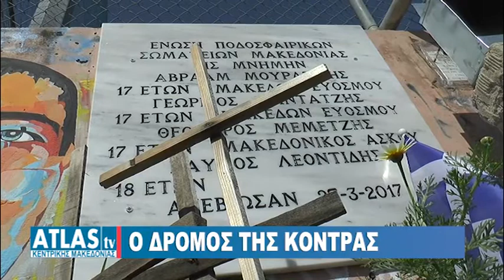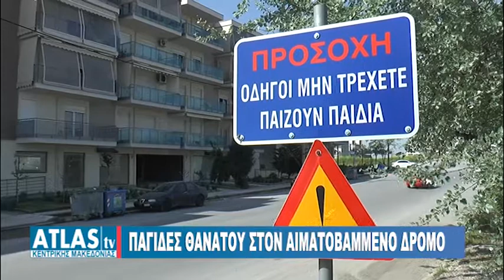ΠΑΓΙΔΕΣ ΘΑΝΑΤΟΥ ΣΤΟΝ ΑΙΜΑΤΟΒΑΜΜΕΝΟ ΔΡΟΜΟ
Ένας χρόνος πέρασε από την τραγική εκείνη βράδια  με το δυστύχημα στην περιοχή του Ευόσμου. Τέσσερα νέα παιδιά  έχασαν τη ζωή του όταν το αυτοκίνητο στο οποίο επέβαιναν εξετράπη  του δρόμου και καρφώθηκε  με σφοδρότητα σ'ένα τσιμεντένιο τοιχίο.H κάμερα  του ΑΤΛΑΣ Κεντρικής Μακεδονίας βρέθηκε στο σημείο  και κατέγραψε  την σημερινή  εικόνα  του οδοστρώματος.